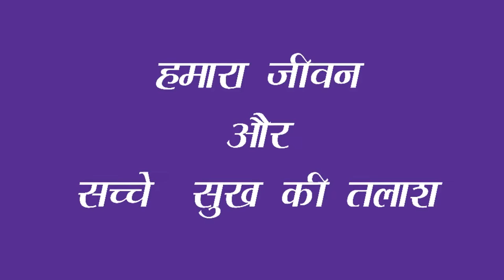Jeevan aur Hum| kumarABHIshek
HAMARA JEEVAN AUR SACHCHE SUKH KI TALAASH
Wel Come to Great Echo (voice over Freelancer) |
लोग अलग-अलग तरीकों से खुशियां ढूंढने की कोशिश करते हैं। कुछ इसे धन-दौलत और दुनियावी चीजों में ढूंढते हैं तो कुछ इसे यश और प्रसिद्धि में पाना चाहते हैं। ज्यादातर लोग अपनी इच्छाओं की पूर्ति के द्वारा ही खुशियां प्राप्त करने का प्रयास करते हैं। हमारा जीवन ऐसे ही गुजरता चला जाता है, जिसमें हम एक के बाद एक अपनी इच्छाओं की पूर्ति करने में ही लगे रहते हैं।
समस्या यह है कि हमारी इच्छाओं का कोई अंत ही नहीं होता है। जब हमारी एक इच्छा पूरी हो जाती है तो हमारे अंदर दूसरी पैदा हो जाती है। जब वह भी पूरी हो जाती है तो हमारे अंदर कोई और इच्छा उत्पन्न हो जाती है। उसके बाद फिर कोई अन्य इच्छा जाग जाती है। इस तरह हमारा जीवन गुजरता चला जाता है।
यह सच है कि आधुनिक संस्कृति हमारे अंदर नई-नई इच्छाओं को पैदा करती है। हमरर्स, होडिग्स, टीवी और रेडियो पर रोज़ नए-नए विज्ञापन देखना-सुनते हैं। यदि हम इन बातों पर विचार करें तो क्या यह हम उन्हें स्थायी खुशियाँ नहीं देंगे, जिनका हमसे वादा किया जाता है। हम थोड़े समय के लिए ज़रूर इनसे खुशी हासिल करते हैं लेकिन उनके खो जाने या नष्ट हो जाने से या रिश्ते-नातियों के टूट जाने या दूर हो जाने से हमें बहुत ही दुख और पीड़ा सहन करनी पड़ती है। इसलिए आवश्यकता है सही प्रकार की इच्छा रखने की।
युगों-युगों से संत-महापुरुष यही बताते चले आए हैं कि सच्ची खुशी हमें अवश्य मिल सकती है लेकिन उसे हम केवल अपने अंतर में पा सकते हैं। अगर हम बाहरी दुनिया में उसे ढूंढेंगे तो हमें निराशा ही हाथ लगेगी।स्थायी खुशी हमें निश्चित मिल सकती है, यदि हम उसे सही स्थान पर खोजें और वह सही स्थान है तो हम स्वयं। अगर हम अपने अंतर्मन में सच्चे आत्मिक स्वरूप का अनुभव कर लेंगे तो हमें इतनी अधिक खुशियाँ और प्रेम मिलेगा, जो इस संसार की किसी भी इच्छा की पूर्ति से हमें नहीं मिल सकता।
my links...